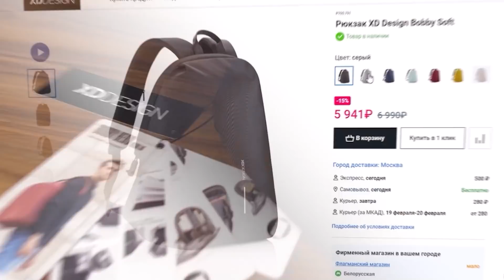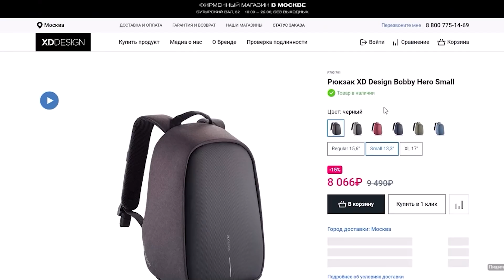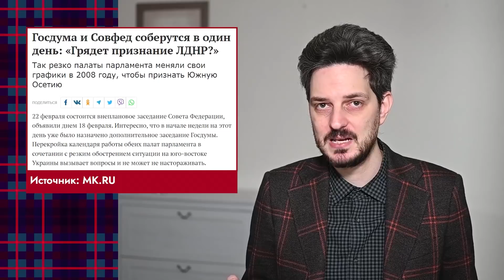Заготовленная «эвакуация» из ДНР/ЛНР. Новый эпизод украинского кризиса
Только вчера мы сказали, что военный перфоманс, конечно, повторится, но при этом можно выдохнуть. А сегодня новые тревожные события посыпались в сводки информагентств одно за другим. И в первую очередь — якобы всеобщая эвакуация из Донбасса.